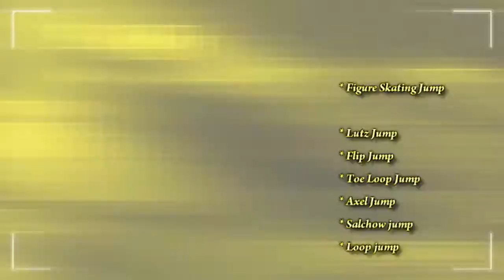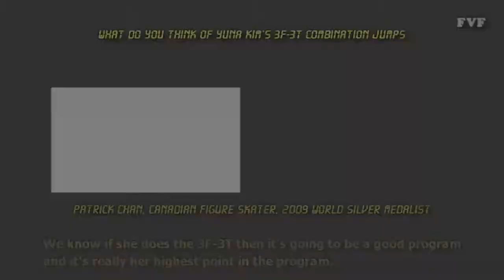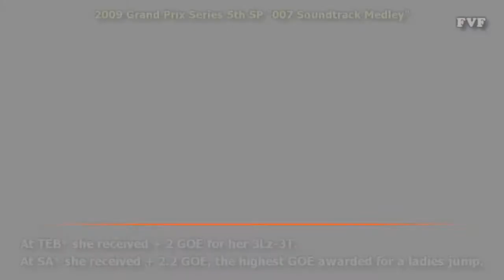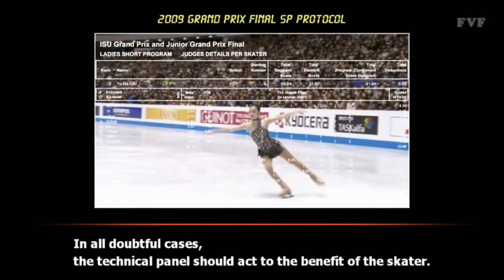フィギュアスケート キム・ヨナの秘密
Kim Yu-na. Yuna KIM  Queen, 3-3 perpect jump.  donator. figureskating. world champion. vancouver. toronto. yunakim yuna kim kimyuna yu-na Yuna Kim Yu-Na Kim figure skating skater 3-3 jump combination yuna 007 Medley"Vancouver Winter Olympics World Championships Grand Prix Final 김연아 Kim Yu-Na キムヨナ